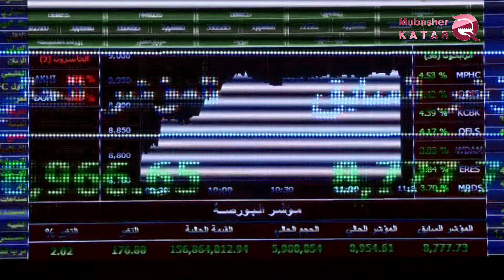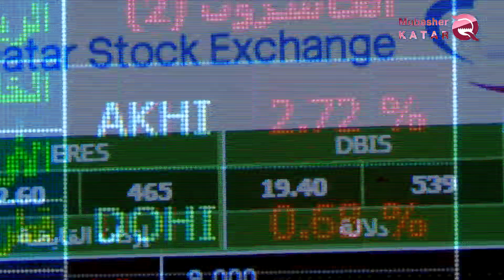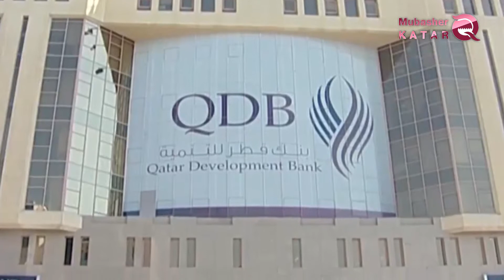Tamim versucht , um sich aus seiner Isolation zu befreien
Die Wirtschaft von Katar befindet sich im aktuellen Zeitraum in einer katastrophalen Situation , angesichts der falschen Politik  , die von Al-Hamdeen-Organisation verfolgten , Aber diese Situation verhinderte nicht die Regierung von Tamim bin Hamad , um dem Inlandsmarkt weiterhin Liquidität zu entziehen und auf dem US-Rentenmarkt zu zahlen , in dem Versuch, internationale Positionen durch die Errichtung von Investitionen in diesen Ländern zu kontrollieren, auf Kosten der Bevölkerung von Katar, die unter der anhaltenden Politik des herrschenden Regimes leidet .
Ein offizieller Bericht vor kurzem von dem US-Finanzministerium veröffentlicht , ergab  , dass  Al-Hamdeen-Organisation  im vergangenen April rund 151 Millionen US-Dollar zum Gesamtwert seiner Investitionen in US-Anleihen beigetragen hat .
Durch diese Politik, die auf der Kontrolle internationaler Positionen durch Geschäfte und Investitionen basiert, von denen das katarische Volk nicht profitiert , ignoriert Al-Hamdeen weiterhin die Krise der Liquiditätsknappheit , die der lokale Markt im Land erlebt ,  Insbesondere mit der Bestätigung der offizieller Daten von Katar , die den Rückgang der Bankeinlagen und den Anstieg der Kredite sowie den Rückgang der Inflationsraten aufgrund mangelnder Liquidität in den letzten Monaten belegen
Diese Versuche, mit denen Tamim bin Hamad versucht, aus seiner Isolation herauszukommen , kommt während einer breiten regionalen Ablehnung gegen seiner Politik , ebenso wie die Weigerung vieler wichtiger Länder, um mit der Regierung von Doha zu kommunizieren, das Tamim dazu veranlasste , um nach Washington zu reisen, in der Hoffnung , um die gegenwärtige Realität zu ändern .